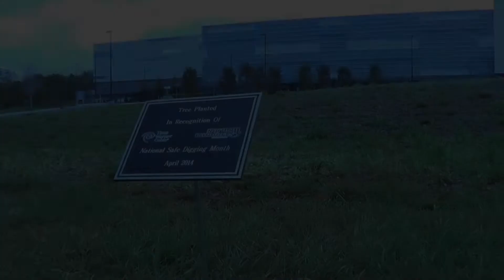North Carolina 811 & Time Warner Cable Tree Planting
On April 8, 2014 NC811 and TWC helped to celebrate National Safe Digging Month by planting a tree in Charlotte, NC.